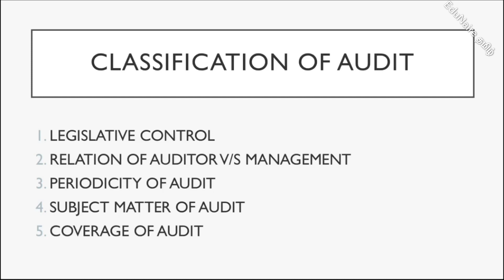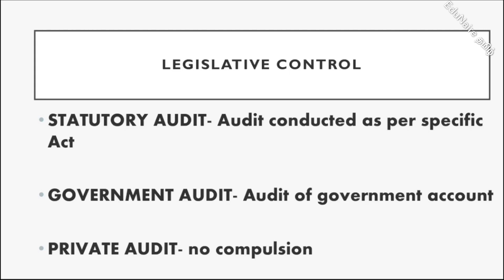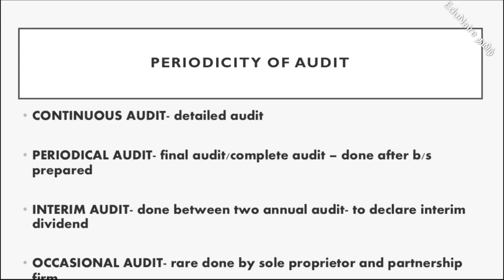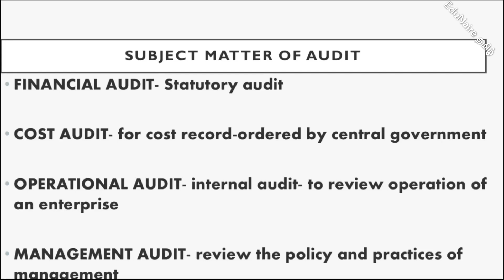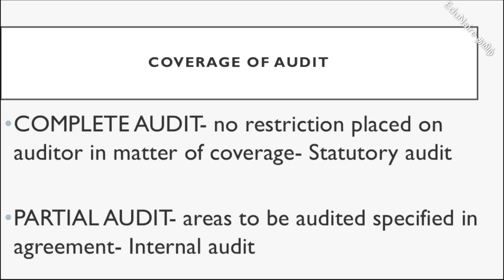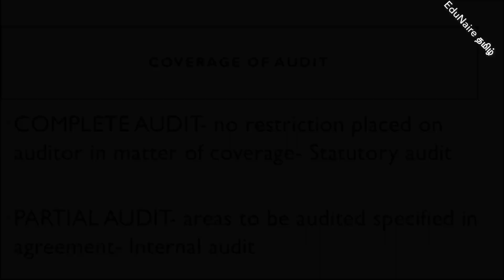AUDITING| TYPES OF AUDIT|தமிழ்|UGC NET|PAPER-2|COMMERCE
Different types of audit are explained in tamil